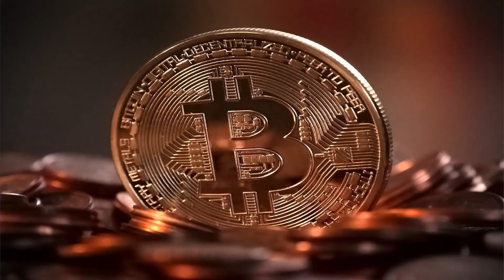Blockchain: No Weak Link | Leo Consumi | TEDxYouth@ISF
Ever growing in popularity and value, crypto-currencies, such as Bitcoin, are revolutionizing the financial industry as we speak. From the end of the middleman to combating poverty, Leo explains the profound and positive impact of the seemingly invisible mechanism behind this very real revolution. Born to an Australian mother and an Italian father, Leo Consumi has always been influenced by two very different cultures. He has been a student and a part of the ISF community in Florence since childhood. Driven by his interest and passion for economy and finance, he taught himself the basics and recently started trading stocks. His curiosity led to his discovery of bitcoin the Blockchain technology behind it. This talk was given at a TEDx event using the TED conference format but independently organized by a local community.